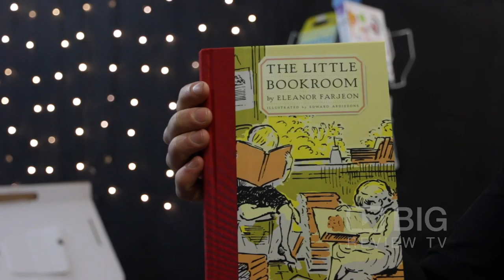Little Book Room, a Book Store in Melbourne for Kids Story Books or for Fiction Books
The Little Bookroom is the oldest children’s bookstore in the world - they've been bringing children's books to Melbourne since 1960.

Little Book Room
759 Nicholson Street Carlton North VIC Australia 3054